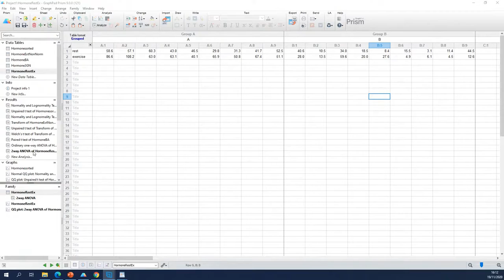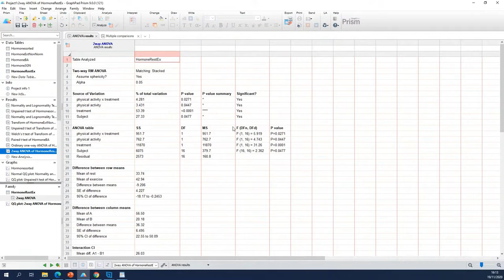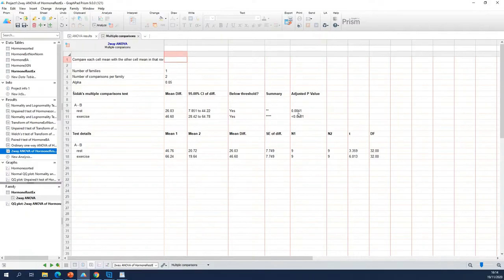Basic statistics in Prism 40c by VIB Bioinformatics Core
Interpretation of the two-way ANOVA results